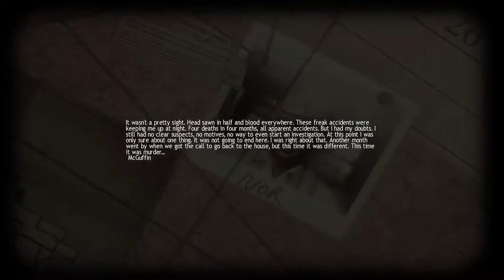Lucius [2] Not So Stealthy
But those memories weren't all positive. Here's an example why. I'm pretty sure the game glitched out here at the end.